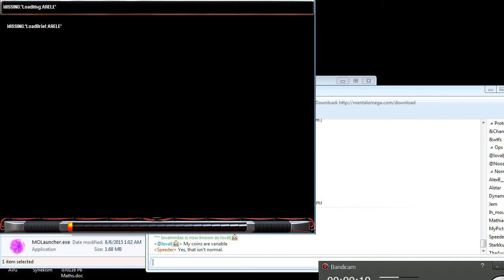Hamartia #3 Fail [18 April 2016]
It is time to take the poison again. This time I try to play 'seriously'